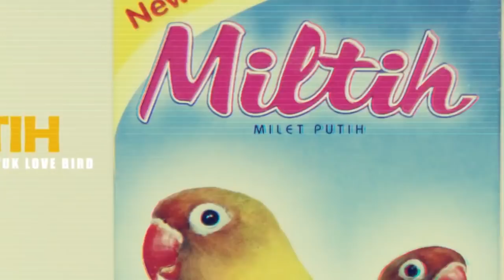PRESCUP V : MURAI BATU RADJA Hany Faroko BUKTIKAN KUALITAS TERBAIK OBRAL TEMBAKAN (Zonk!!!)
Executive Producers : Kang Ebod
Production By : Hany Faroko Brother Production
Director : Culix Nizrina
Director of Photography : Kang Ronggo
Editor and Graph : Vj Dafri 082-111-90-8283

My Bird My Adventure